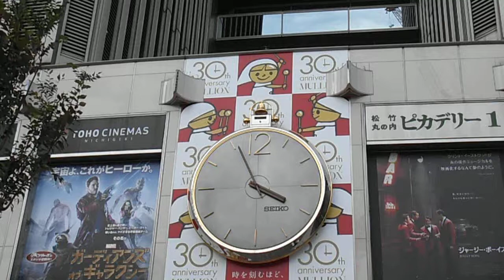DSCF5169位置あわせ20141011